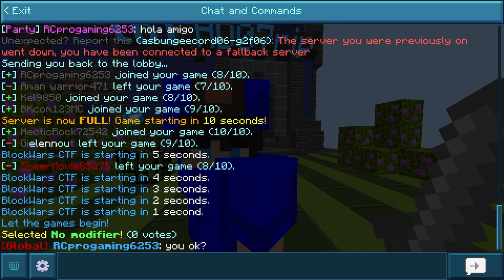MCBE cubecraft/world server gameplay!(Ctf and FFA ASMR)